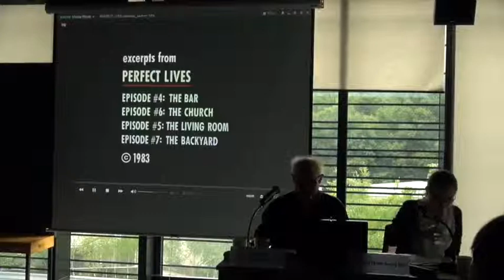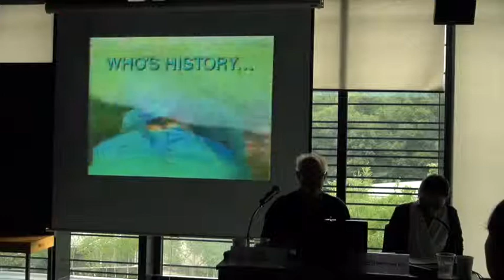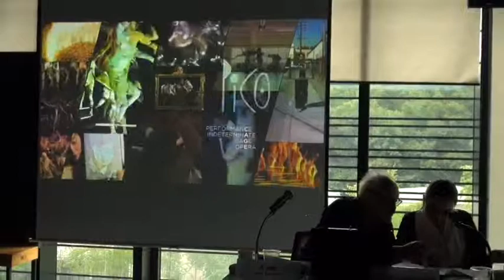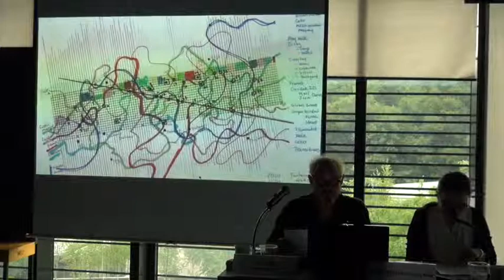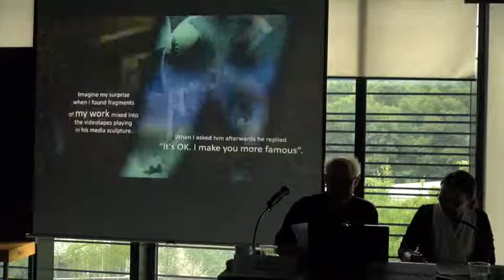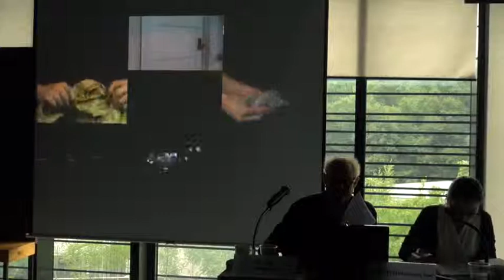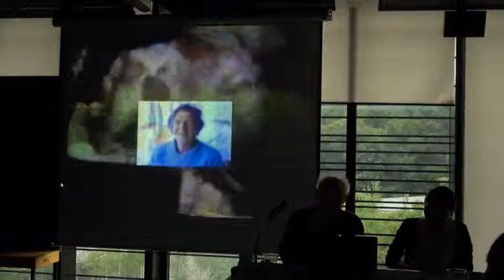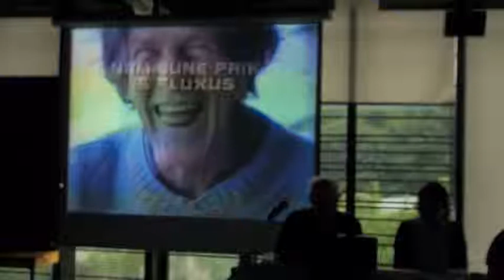미디어 아트의 '스토리'와 '텔링'의 역학 2부-존 샌본 John Sanborn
백남준의 선물7
Paik-Orwell Club Warez Academy

미디어 아트의 '스토리'와 '텔링'의 역학
강연자 : 존 샌본(미국 영상 감독, 비디오 아티스트)